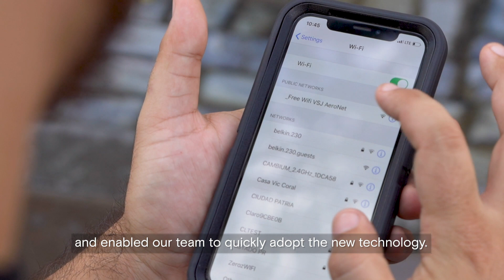AeroNet + Terragraph Faster Internet for Old San Juan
¡Estamos entusiasmados de asociarnos con Facebook para poner a prueba Terragraph en el Viejo San Juan! Esta alianza nos permite avanzar en el objetivo de proporcionar a la gente de Puerto Rico acceso a internet asequible y confiable. La implementación del piloto mejorará la experiencia de internet con velocidades gigabit en la ciudad amurallada.
We’re excited to partner with Facebook to pilot Terragraph in Old San Juan! This partnership allows us to advance the goal of providing the people of Puerto Rico with quality and affordable access to the internet. The trial deployment will expand high-quality gigabit internet experience connectivity in the heritage city.